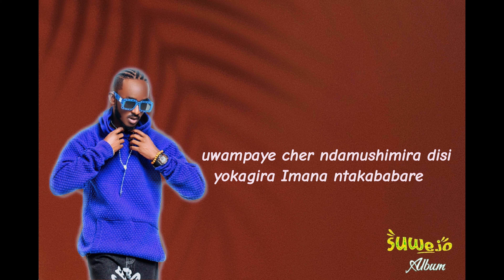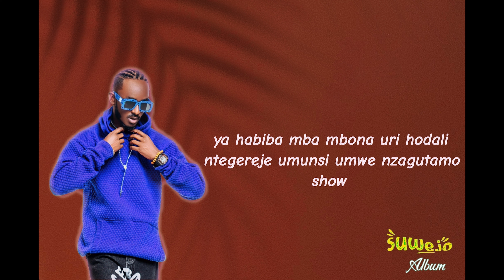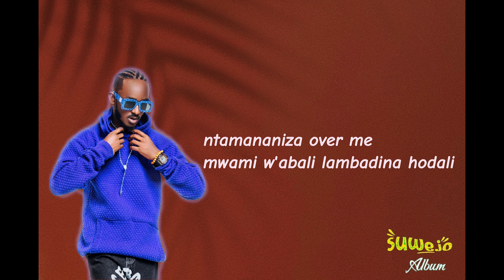Yagopiano (Aho Binjyana) [Video Lyrics]